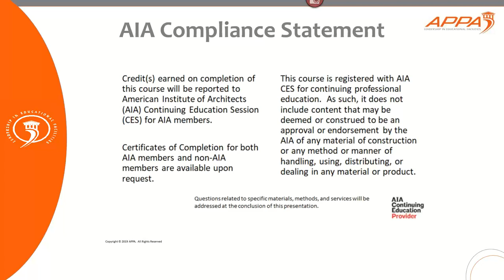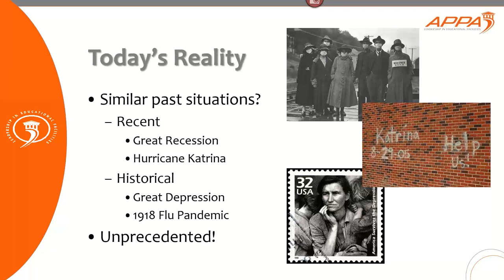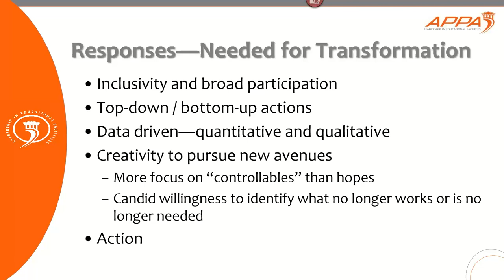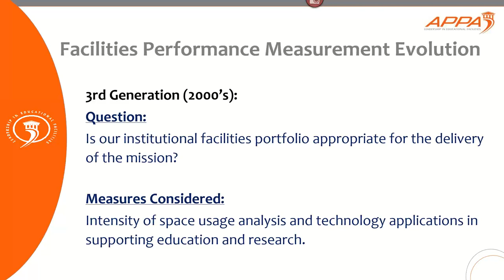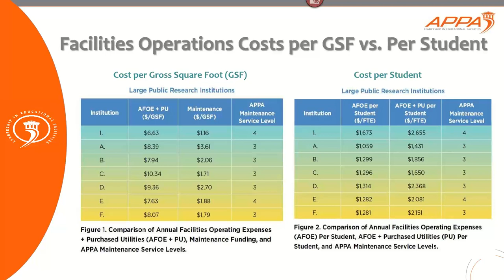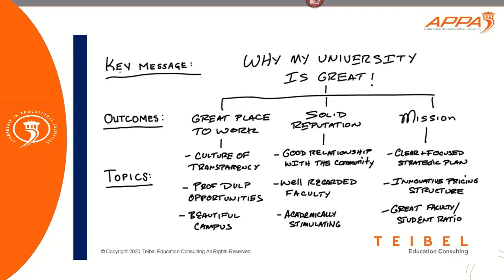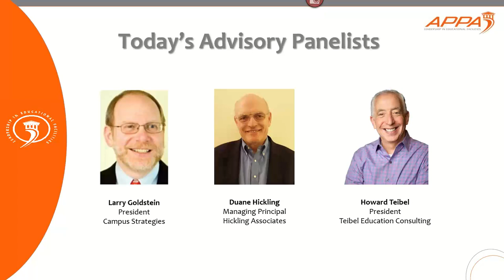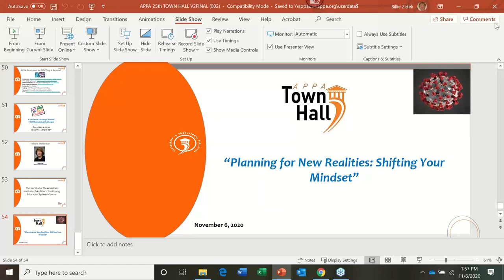2020 11 06 12 27 APPA COVID 19 Planning for New Realities Shifting Your Mindset